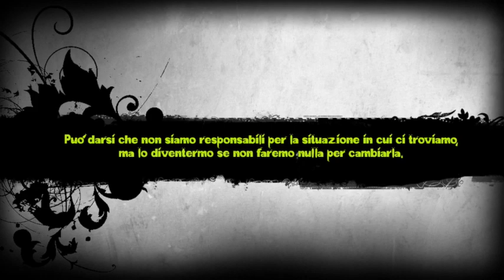Carlo Lombardi propone: Elementari ma non solo - fotografie dal passato